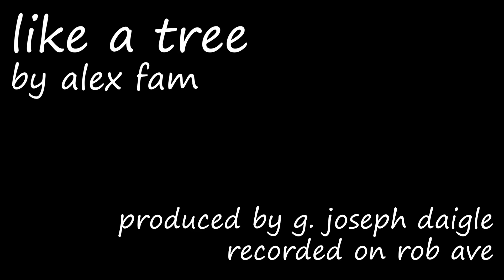Like A Tree - Alex Fam (Live on Rob Ave)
Alex Fam
"Like a Tree"

Filmed on Rob Ave.
Audio and Video by G. Joseph Daigle